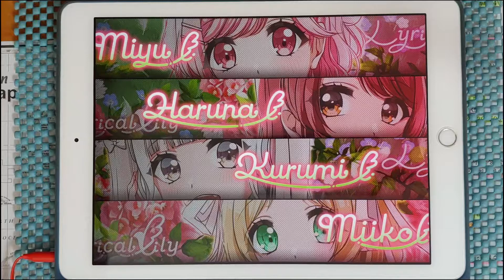【D4DJ Groovy Mix】1st Priority (EXPERT 12+) PFC [Hand Cam]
* 동영상 정보 *
- 게임 : D4DJ Groovy Mix(グルミク)
- 악곡 : 1st Priority
- 아티스트 : メロキュア (멜로큐어) (Cover by Lyrical Lily)
- 카테고리 : 커버
- 작사 : 日向めぐみ (히나타 메구미)
- 작곡 : 日向めぐみ (히나타 메구미)
- 편곡 : 吉田明広 (요시다 아키히로)
- 채보 제작자 : Yamajet

* 라이브 설정 *
- 레인 설정
- 노트 설정
속도 : 9.2 크기 : 150%
- 판정 설정